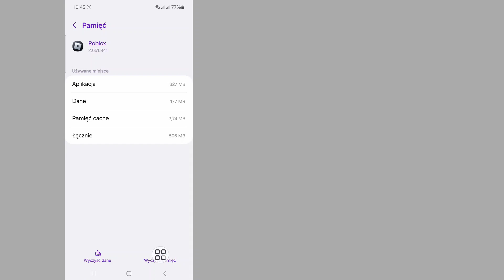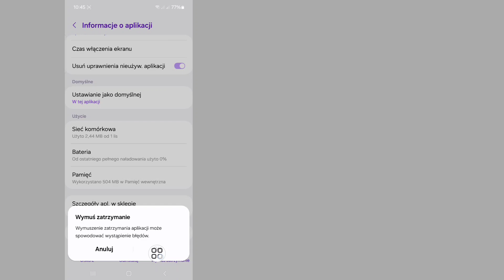Jak naprawić usterkę czatu mobilnego Roblox | Czat Roblox nie działa na urządzeniach mobilnych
Czat Roblox nie działa na urządzeniach mobilnych...

Tutaj, w tym filmie, pokażę ci [Jak naprawić usterkę czatu mobilnego Roblox]. Więc obejrzyj ten film uważnie i nie pomijaj go, jeśli go pominiesz, nie zrozumiesz go zbyt dobrze, więc jeśli masz jakiś problem, możesz mnie zapytać i skomentować poniżej, postaram się rozwiązać Twój problem.

Inne powiązane zapytania:

Jak naprawić usterkę czatu mobilnego Roblox
Dlaczego mój czat Roblox jest uszkodzony?
Jak naprawić czat Roblox na telefonie komórkowym?
Jak zatrzymać usterki w telefonie komórkowym Roblox?
Dlaczego Roblox nie pozwala mi rozmawiać na czacie?
Błąd czatu mobilnego w Roblox
Problem z usterką czatu mobilnego w Roblox
jak naprawić błąd czatu Roblox na telefonie komórkowym
jak rozwiązać błąd czatu mobilnego Roblox
Rozwiązanie problemu z usterką czatu mobilnego w Roblox
jak naprawić czat Roblox, który nie działa na urządzeniach mobilnych